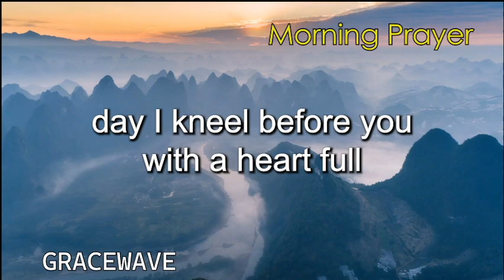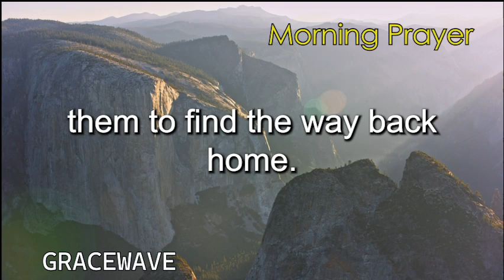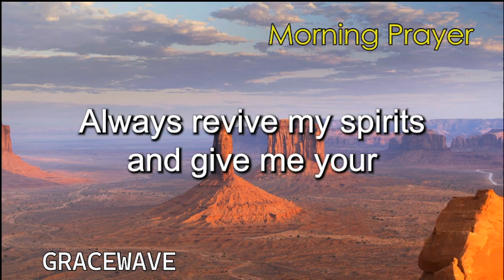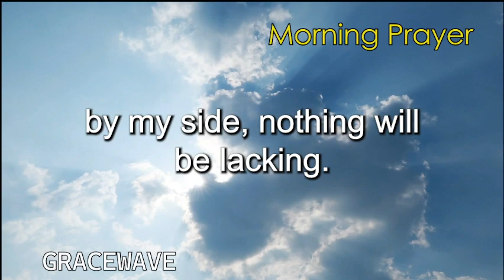How Can Trusting God Transform Your Day? I Morning Prayer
Discover the transformative power of trust in this heartfelt morning prayer. Join us in a journey of faith, as we navigate the day with gratitude, seeking God's guidance for our plans and finding strength in His eternal love. Embrace the possibilities that unfold when trust becomes the cornerstone of your day. 🙏✨